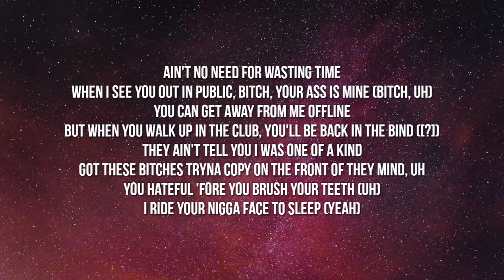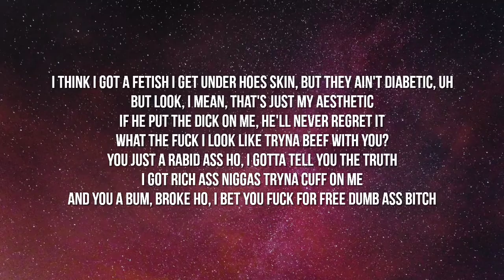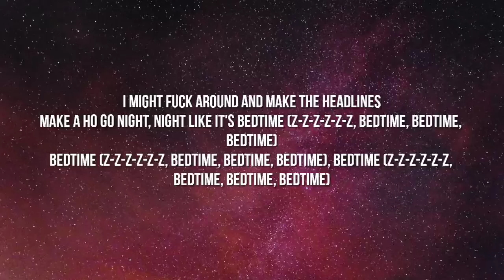Flo Milli - Bed Time (Lyrics)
Tags.